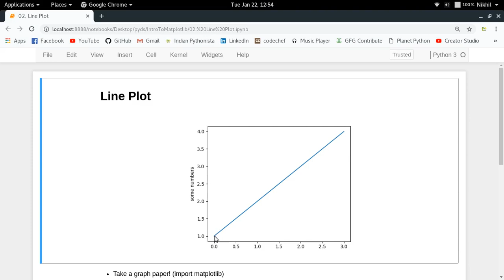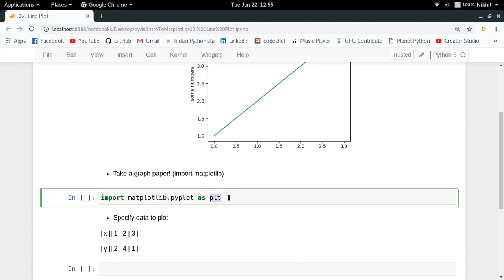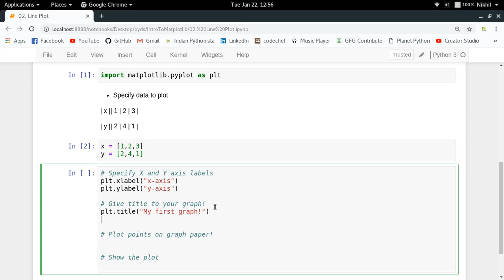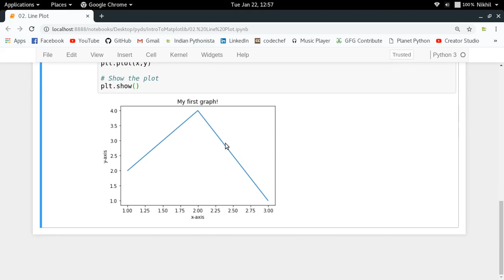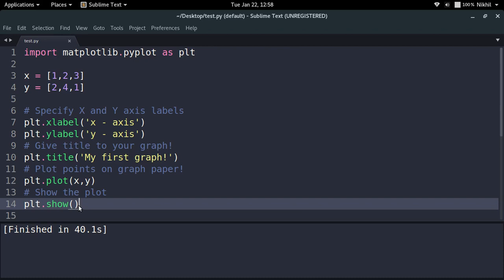Introduction to Matplotlib (Part-2) | Line Plot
Learn how to draw line plot using Matplotlib in this video.